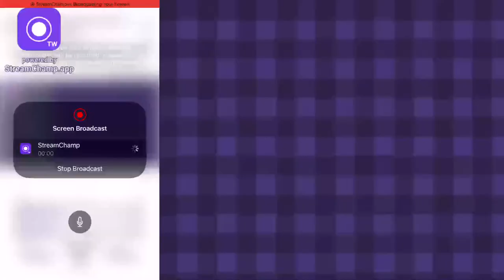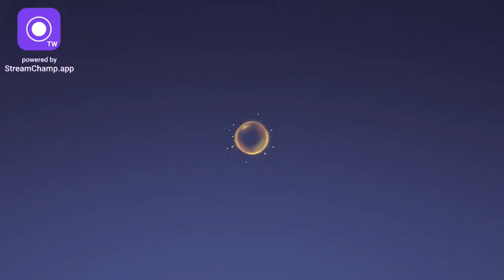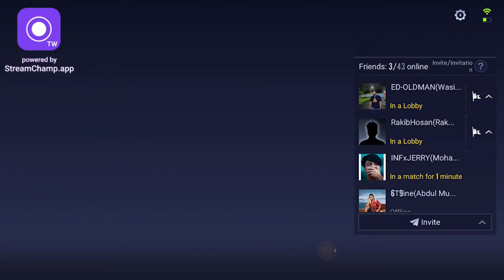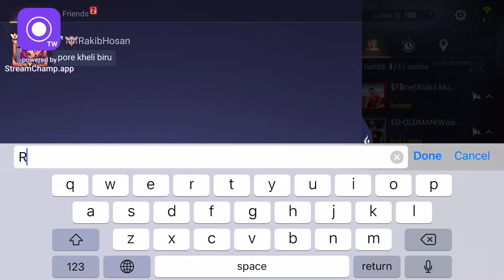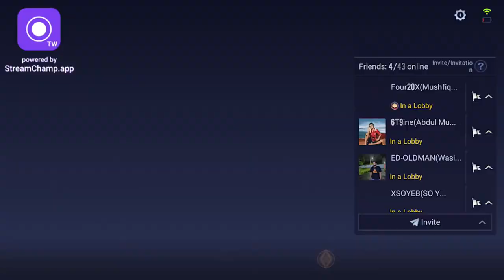PRACTICE FOR ARENA OF VALOR BANGLADESH CHAMPIONSHIP🇧🇩🏆🔴LIVESTREAM🔴